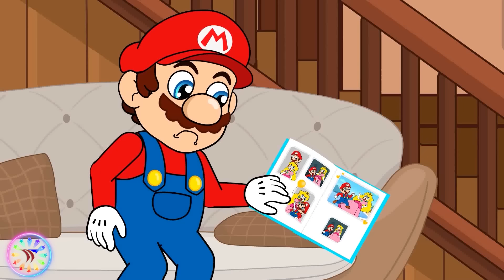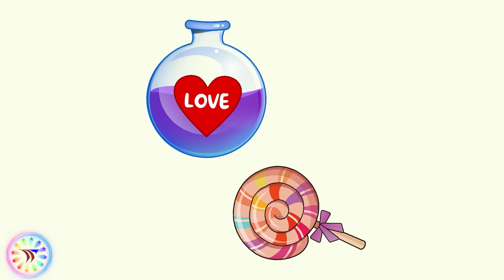Gentle Father and Hot-Tempered Father | Funny Animation | The Super Mario Bros. Movie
About Roblox Animation
⭐ Welcome to Roblox Animation
Copyright  By TTK Entertaiment JSC.